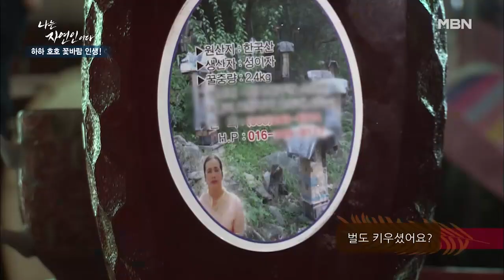심상치 않은 무속인 비주얼(?)의 자연인! 왕꽃선녀님으로 오해받은 사연은? MBN 210324 방송